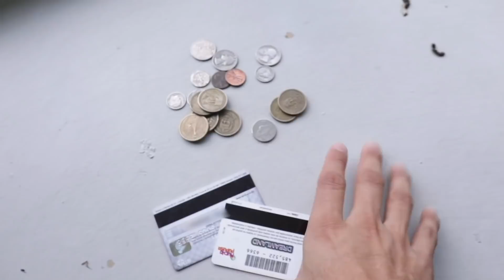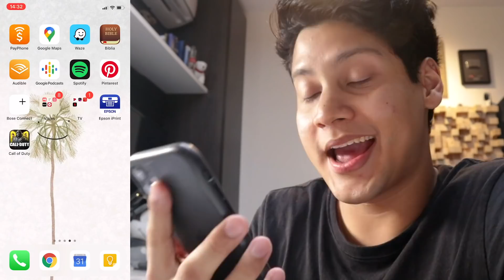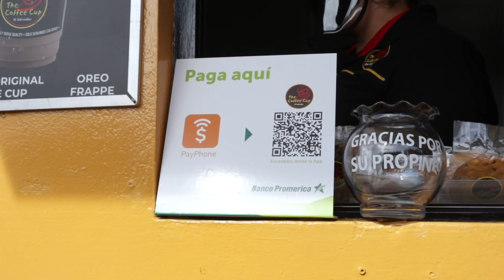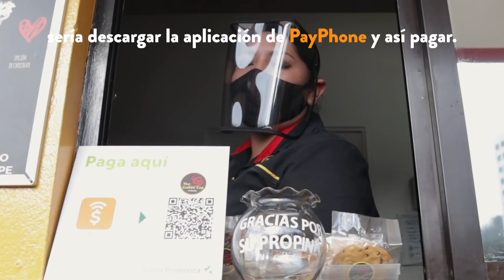¿Un billete puede contagiar COVID-19? 😰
¡PayPhone, una genial solución para no tocar dinero en efectivo o tarjetas al hacer compras! Acá les dejo el sitio web oficial

¡Gracias a Banco Promerica por el apoyo en la realización de este video!